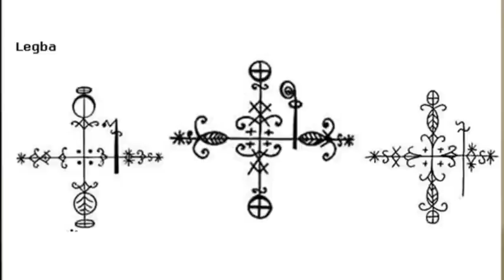"ГОЛОС-5": Путин разделит судьбу Панайотова?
Магическое платье Дарии "Нуки" Ставрович сработало!
Сработает ли "череп Путина" и заклинание Jared Joseph Leto в исполнении Кирилла Бабиева?